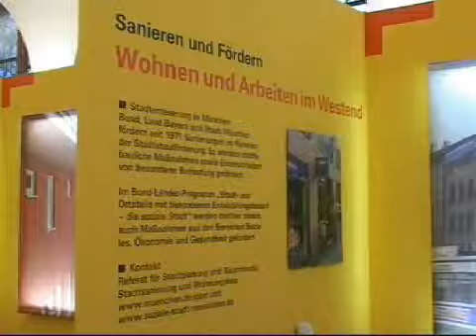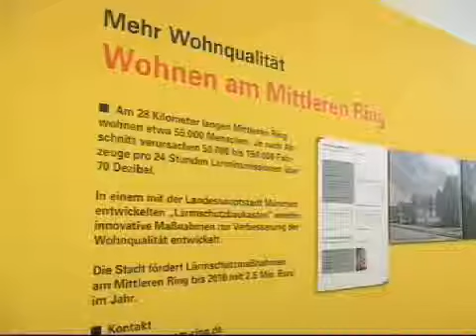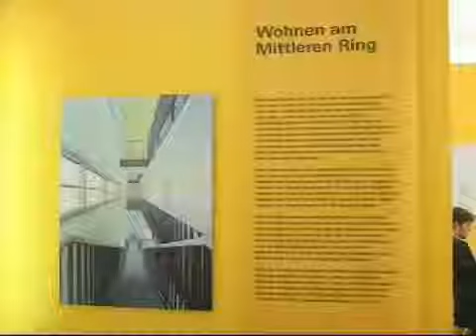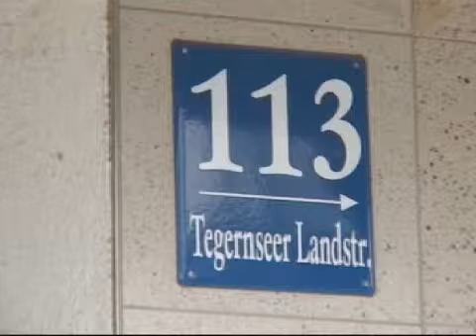Wohnen in der Sozialen Stadt - Information und Beratung der LHM